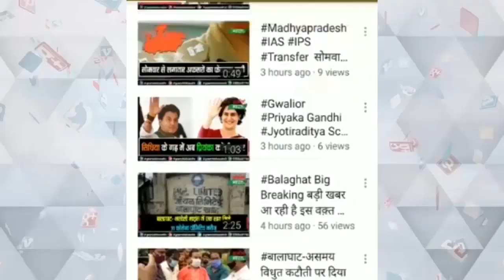जमीनी विवाद का मामला, घर के चारों तरफ फैलाया करंट